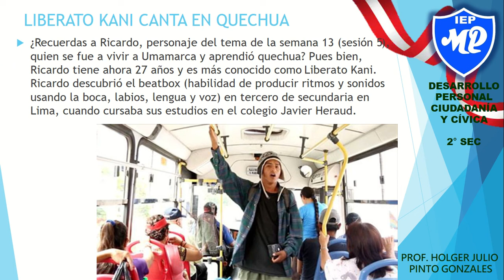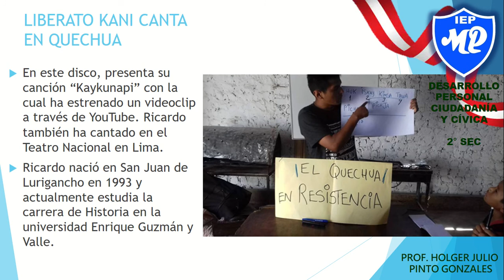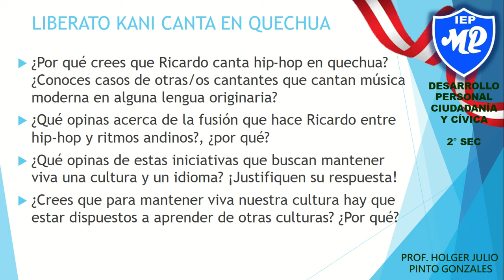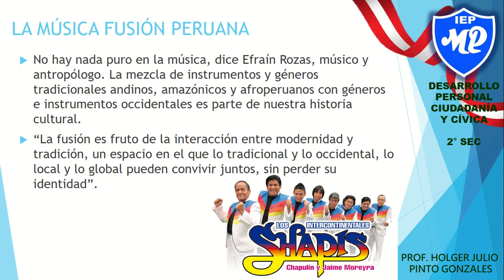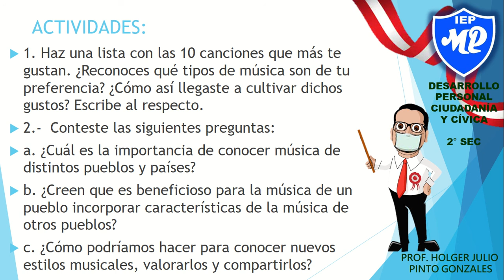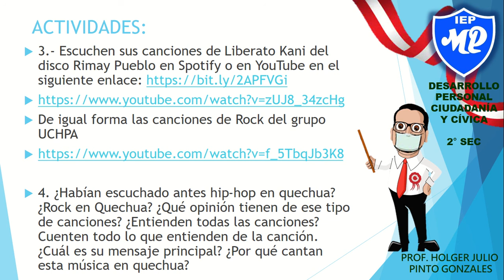musica para vivir